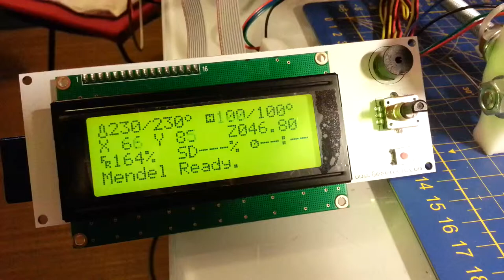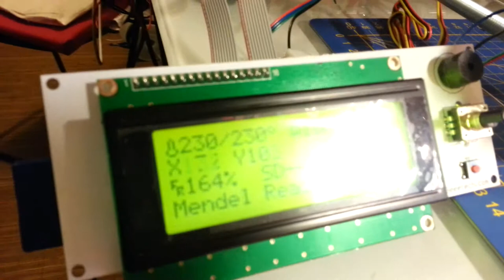Demostración imprimiendo una de las piezas carro multi herramienta prusa i2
Demostración de la impresión de una de las piezas que forman el carro multi herramienta.Impreso para una RepRap Prusa Interacción 2 con la misma i2 con FirmWare Marlin, utilizando LCD con Encoder para leer Gcode de la SD y controla la impresora sin PC. En este caso se está imprimiendo a una velocidad 165%. Material. Plastico ABS